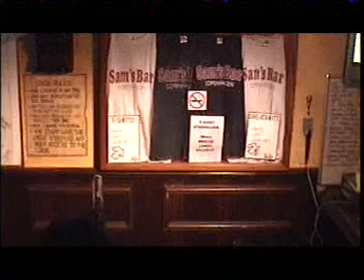Dan på S@ms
Karaoke
Save tonight - Eagle eye Cherry